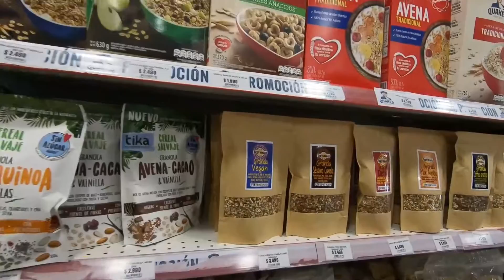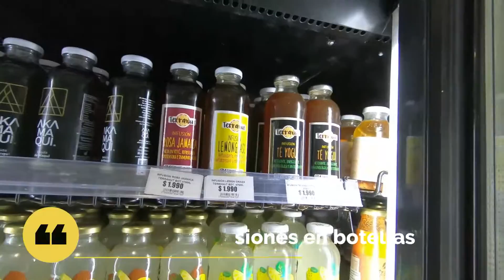El Teja Market de Valdivia y Terranut, trabajando en conjunto para tod@s ustedes.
Teja Market es un supermercado ubicado en la Isla Teja de Valdivia que una de sus características distintivas es que prestan un excelente servicio a la comunidad y da ventana y cabida a las Pymes locales fomentando la economía local.
Nosotros trabajamos desde hace unos 5 o 6 años con el Teja Market y nos han visto prácticamente toda nuestra evolución.
Hoy por hoy tenemos disponible para ustedes prácticamente el 100 % de todos nuestros productos en varios pasillos de este supermercado.
Dejamos los link:
TEJA MARKET: